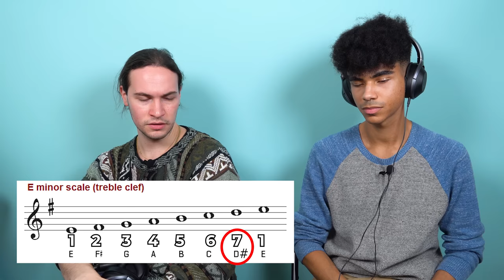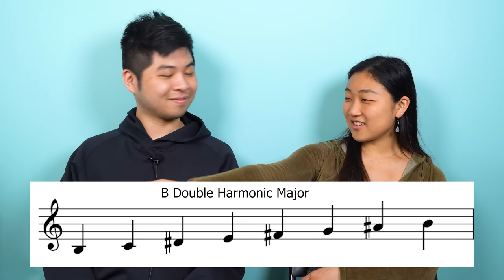Classical & Jazz Musicians React: aespa 'Welcome To MY World (Feat. nævis)'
Welcome to the 31st reaction video of Season 6 of this series: Classical & Jazz Musicians React to aespa's 'Welcome to MY World' MV!

❤️ Gain access to our UNCUT reactions to this song and support us in creating more content

Songs that are currently being voted on or waiting to be voted on by our musician voting panel (or votes are tied)

Editing by Nicolás C.C. & Colton Burge

0:00 Song introduction
1:55 MV reaction
5:40 Telling story through harmony
9:24 Instrumentation
12:17 Intro chords
13:13 Bridge
18:04 Up next!
18:11 iykyk